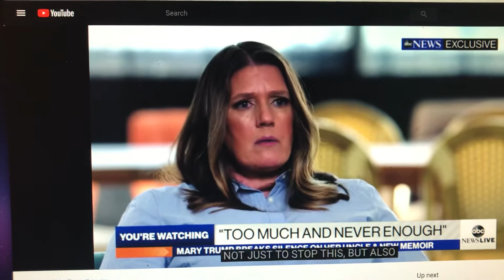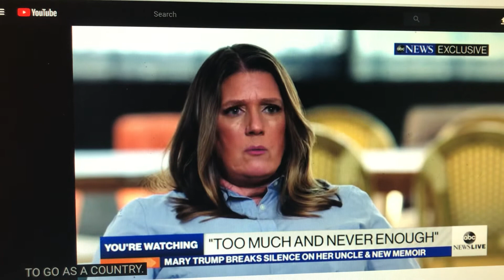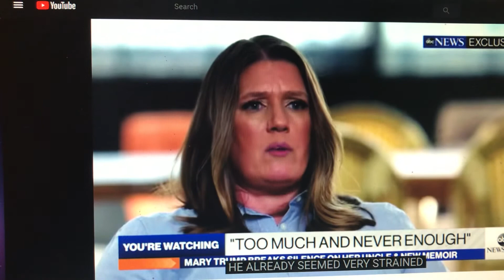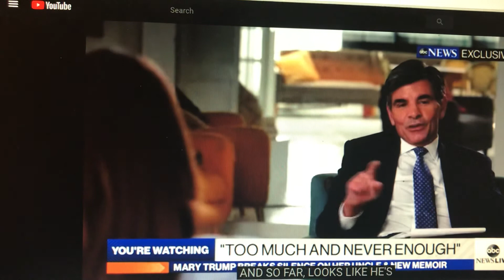Mary Trump with George Stephanopoulos on ABC: TRUMP SHOULD RESIGN !